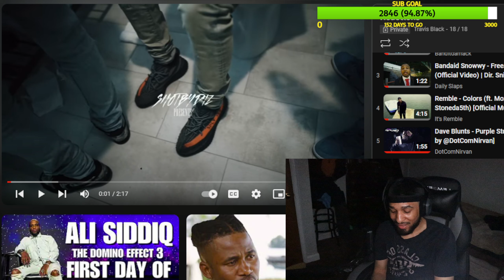woodie - Karma Is a Mutha (Reaction)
in todays video we are reacting to woodie - Karma Is a Mutha . Tell Me What Song Is Next.

YT Plug Channel: APE_GOSKITZ$ or @APE_K1